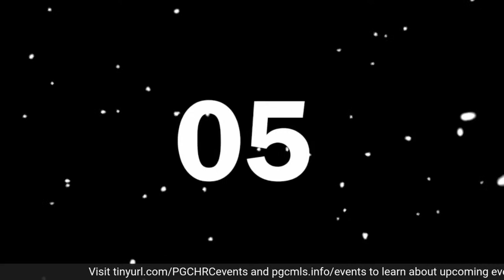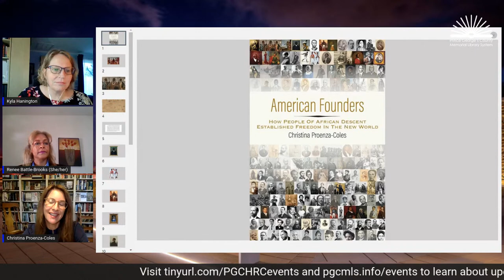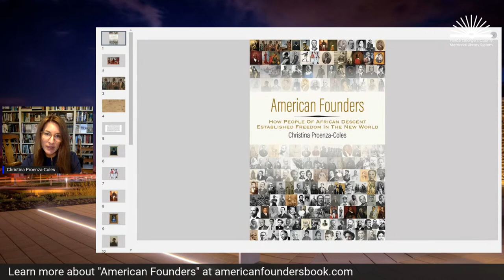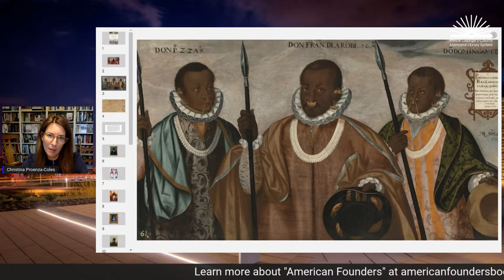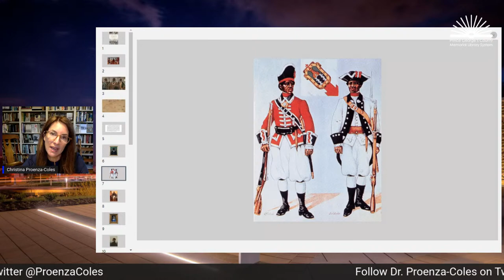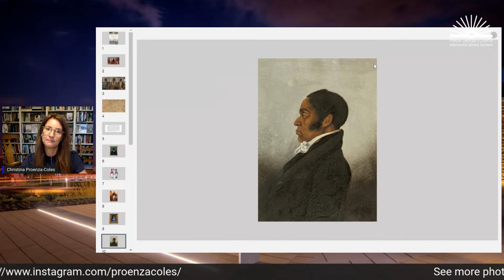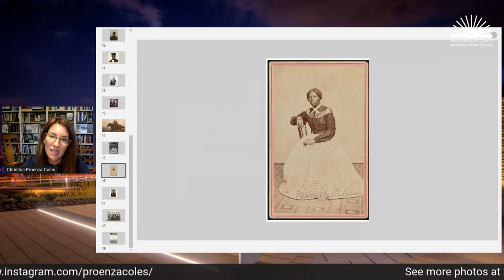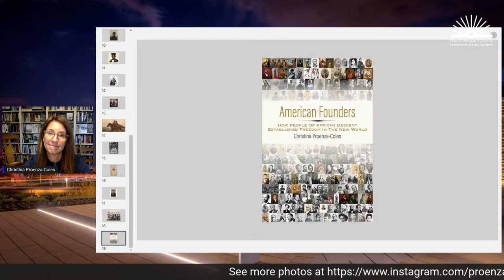"American Founders" with Christina Proenza-Coles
"American Founders" reveals men and women of African descent as key protagonists in the story of American democracy. It chronicles how black people developed and defended New World settlements, undermined slavery, and championed freedom throughout the Americas from the 16th through the 20th century.

About Christina Proenza-Coles
Author Christina Proenza-Coles, holds a dual doctorate in sociology and history from the New School for Social Research. She has been a lifelong student of American culture and history while living and working in Miami, New York, Havana, and Charlottesville. From 2004 to 2011 she was an Assistant Professor of the Atlantic World/African Diaspora at Virginia State University. Her ancestors include Daughters of the American Revolution, Portuguese conversos, Cuban pirates, a Confederate sergeant, and a governor of Alabama.

Co-presented with the Prince George's County Human Relations Commission.
Borrow the book from PGCMLS at pgcmls.info.